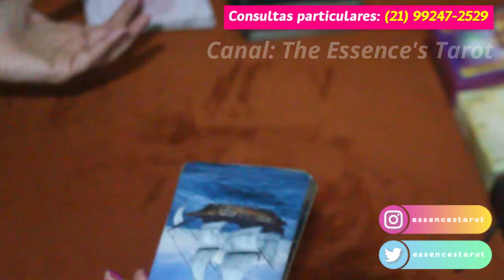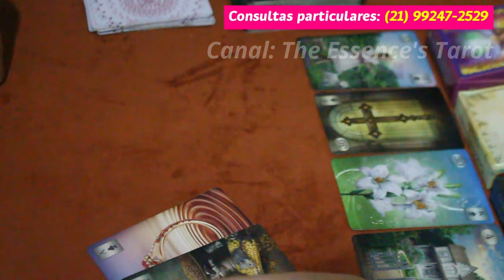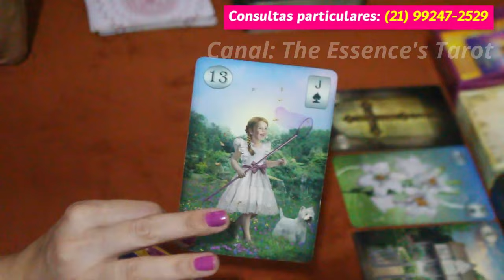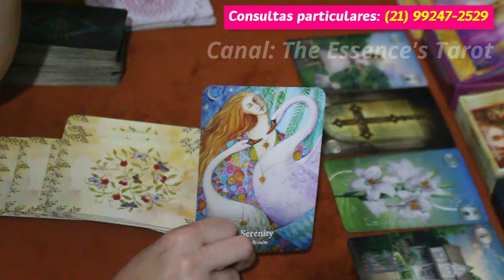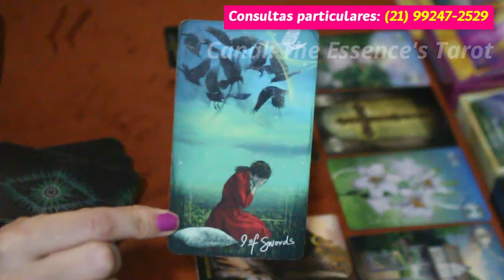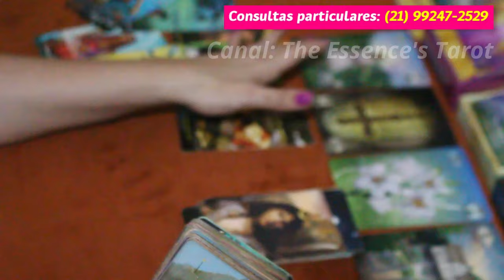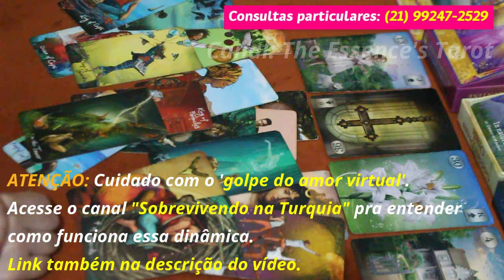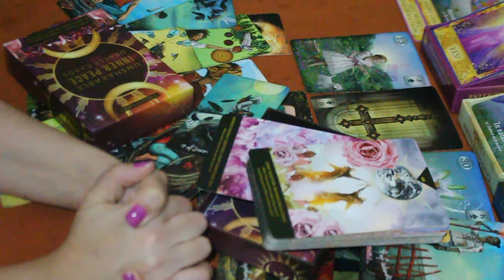SAGITÁRIO ♐️💖 // AMOR 💖 - REVIRAVOLTA!, ⚡- ALGUÉM VOLTANDO NA MAIOR 'CARA LAVADA'! 🙄⚡😈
💖 Tiragem de tarô de romance para o signo de Sagitário.

* ORÁCULOS *